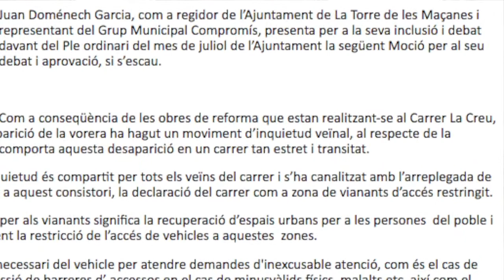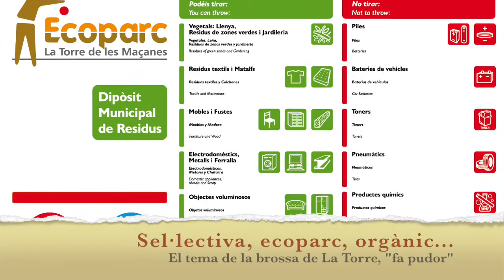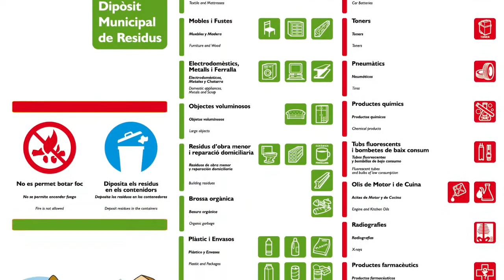Plenari Ordinari · La Torre de les Maçanes · 04/07/2016